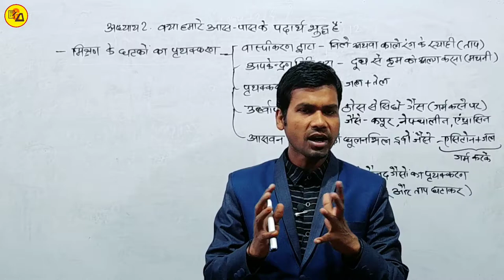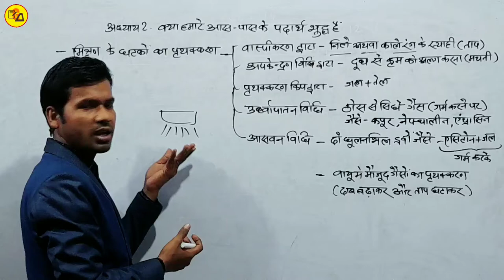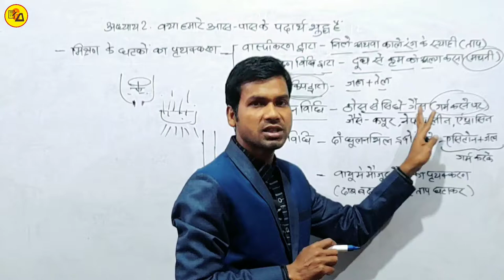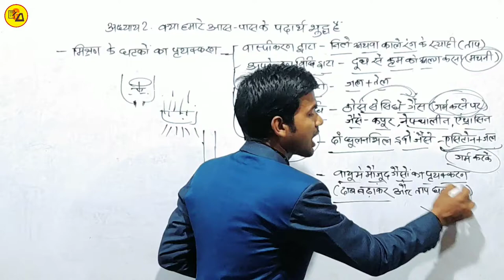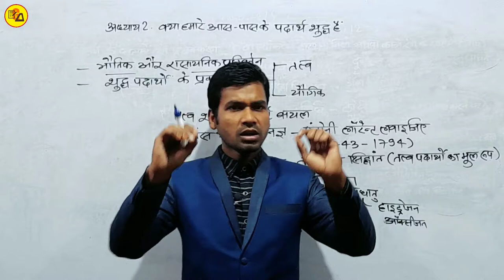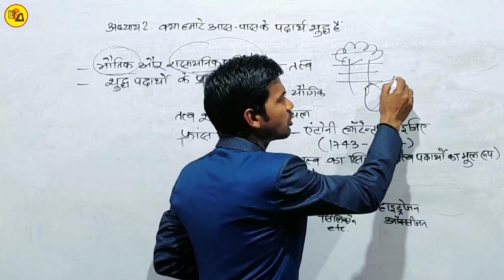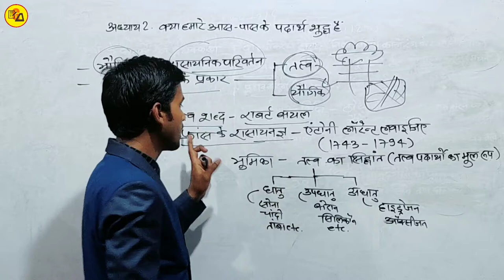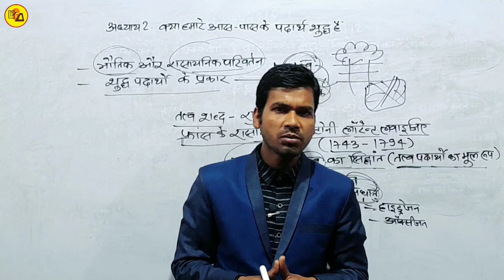पाठ 2 क्या हमारे आस-पास के पदार्थ शुद्ध है|Is matter around us pure|Part_2 By Abadat Sir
Best Wishes :-
इस वीडियो में कक्षा 9वी के विज्ञान के किताब से दूसरे चैप्टर से कुछ शेष बचे टॉपिक अर्थात मिश्रण के घटकों का पृथक्करण और भौतिक एवं रासायनिक परिवर्तन और शुद्ध पदार्थ के प्रकार और तत्व एवं यौगिक के बारे में बहुत ही अच्छे ढंग से समझाया गया है जो आपके ज्ञान बढ़ाने के लिए ज्यादा महत्वपूर्ण साबित होने वाला है इसलिए इस वीडियो को अपने दोस्तों तक पहुंचाने की कोशिश करें ताकि सभी विद्यार्थी इसका फायदा उठा सकें l